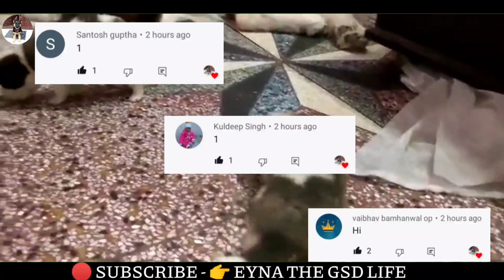Saint Bernard puppies || superb quality || purity ki lifetime guarantee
👉  🔴 OWNER'S  INFORMATION🔴
👉 🚕  DELIVERY IS NOT AVAILABLE
👉 💉  VACCINATION ?

     ((((( FUNNY VIDEOS ))))))

TAGS